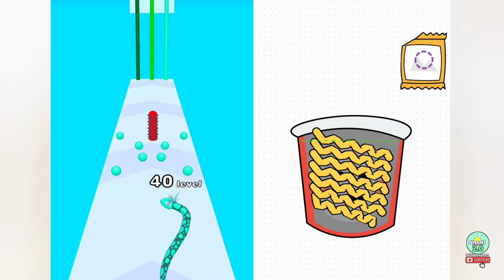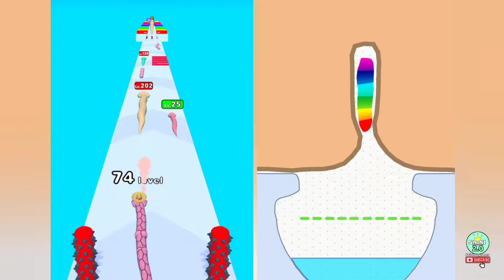Help Monster Tricky Puzzle vs Snake Run - Satisfying Mobile Games, All Levels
Saini thegamers 2.0 is a popular gaming video channel that focuses on mobile games. The channel is run by an individual named Saini and provides walkthroughs, reviews, and gameplay highlights for a variety of popular mobile games.